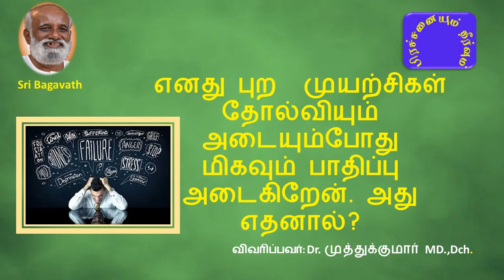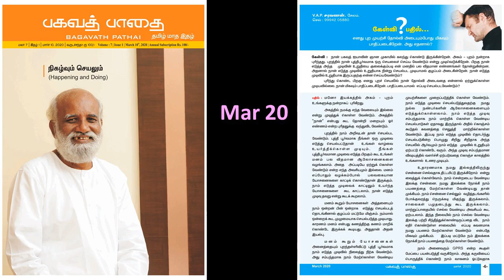எனது புற முயற்சிகள் தோல்வியும் அடையும்போது மிகவும் பாதிப்பு அடைகிறேன். அது எதனால்? March 2020